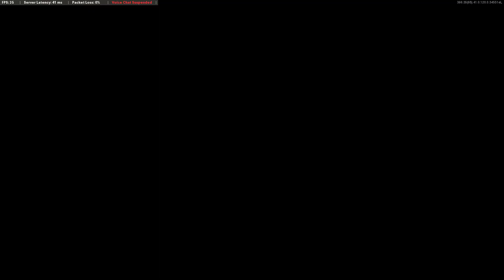Call of Duty Black Ops Cold War Domination on Nuketown